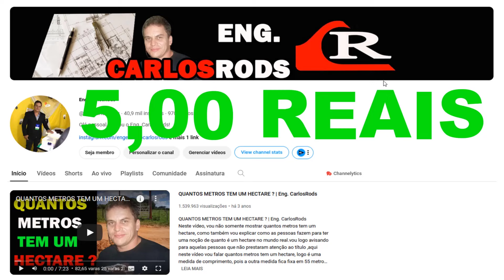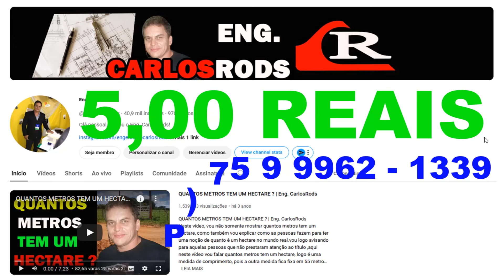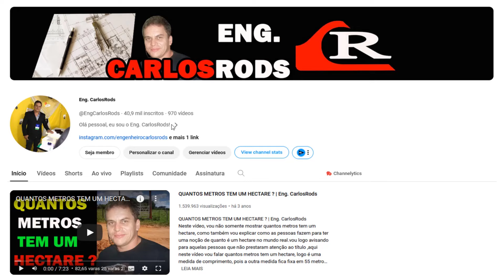PREVISÃO DE CHUVA NA BAHIA 7 DIAS NA SEMANA HOJE 09.04.2024 | Eng. CarlosRods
Neste vídeo, vou falar e mostrar a previsão de chuva na Bahia 7 dias na semana hoje 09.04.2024.PREVISÃO DE CHUVA NA BAHIA 7 DIAS NA SEMANA HOJE 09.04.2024 | Eng. CarlosRods

Mande o vídeo de chuva de sua região, que será um enorme prazer da gente, postá-lo aqui no canal, meu WhatsApp é : (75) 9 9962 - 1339
Quem quiser e puder, fazer um PIX, para ajudar o canal a crescer cada vez mais, não importa o valor, mande para :
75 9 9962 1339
JOSÉ CARLOS RODRIGUES DE FILHO